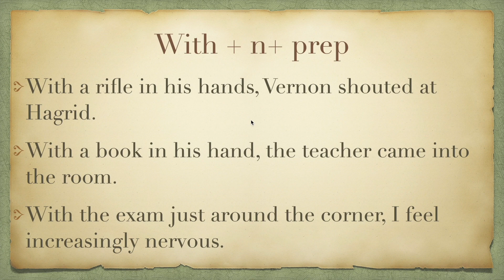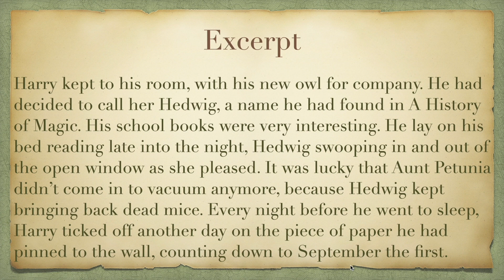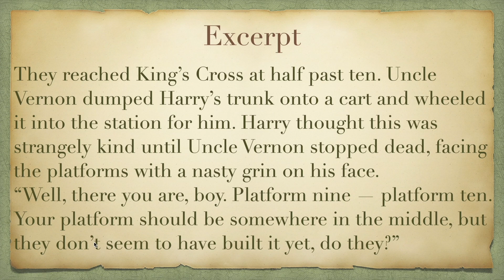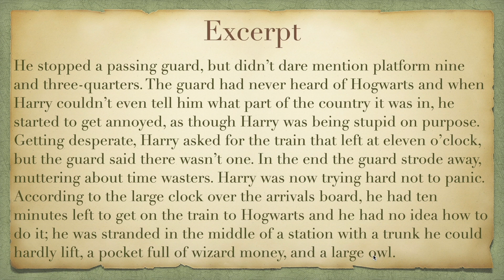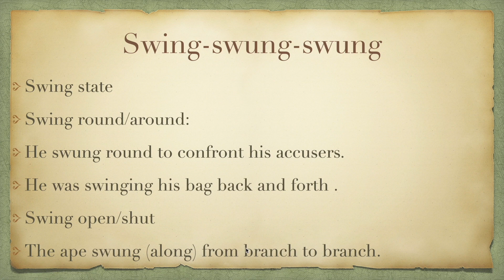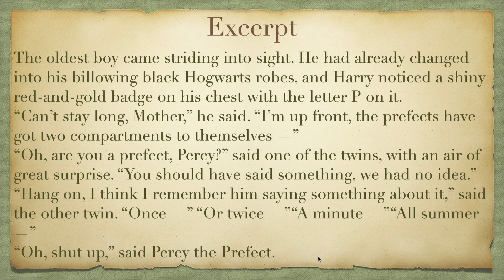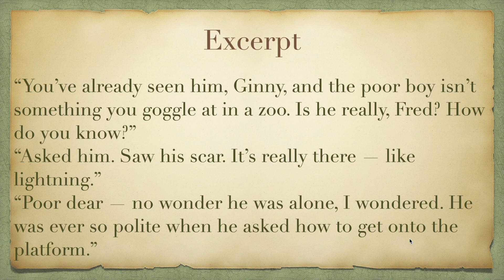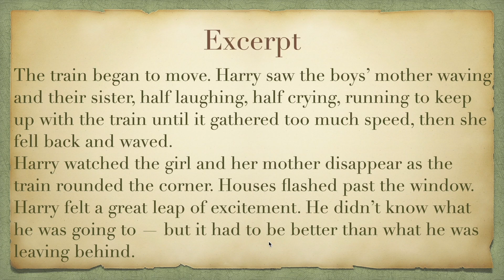第53期【哈利波特】经典段落赏析-第六章：9 3/4站台-梦开始的地方！期待开学-孤独-紧张-彷徨-期待-羡慕-一切尽在第6章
如何描写人的期待？
在一个陌生的地方，有一个自己提不动的行李，也不知道自己要去往哪里，哈利该怎么办？
看着火车站道别的父子，父女，情侣，哈利波特一个人11岁是什么感受？

哈利波特1 第6章文波老师带您一起读，精彩不容错过。